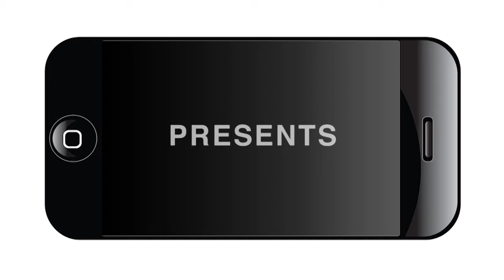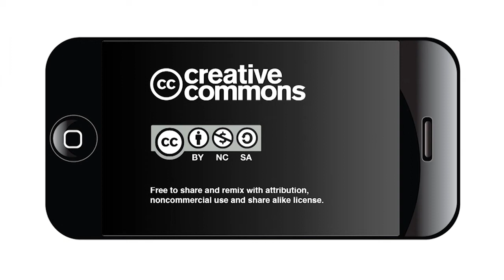San Antonio Poet Laureate Carmen Tafolla at Luminaria 2012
This video was produced by NOWCastSA.com
For Luminaria 2012, in the auditorium of the Instituto Cultural de México  Carmen Tafolla read poems including "The Alamo Is an Olmec Head," "Flour Tortillas," "Tía Sofia" ("she was the wild one") and "San Antonio Is a Young Yanaguana Woman," in addition to her poem "This River Here," which some believe should be the official poem of San Antonio.